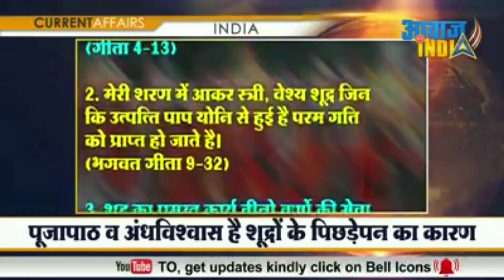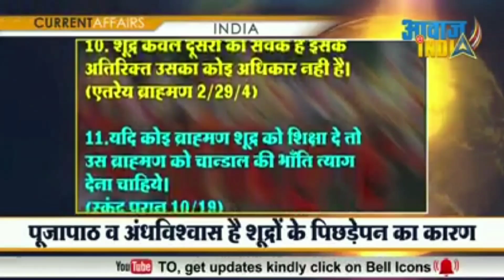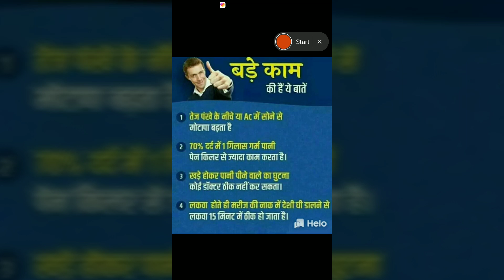दलितों जागो आने वाले बच्चों को जगाओ 2019